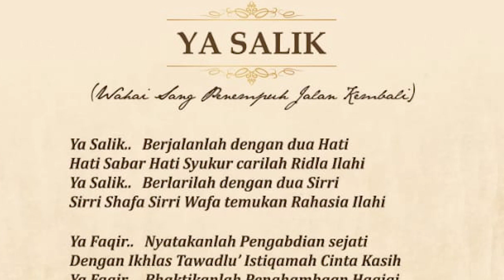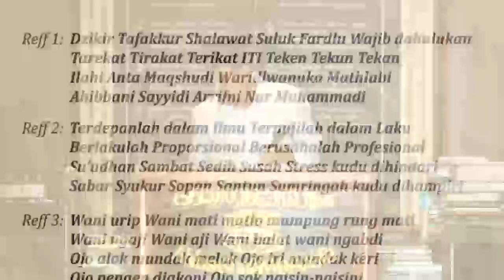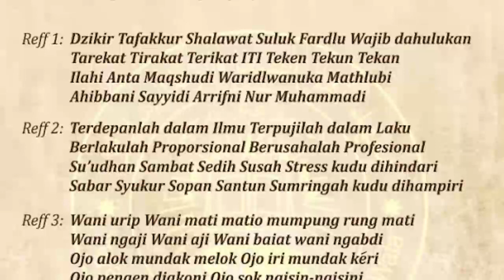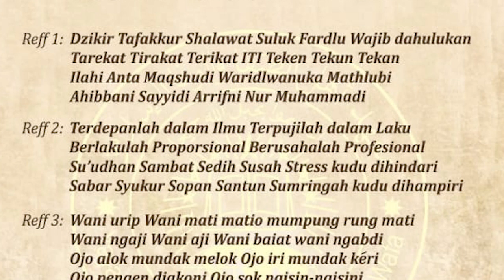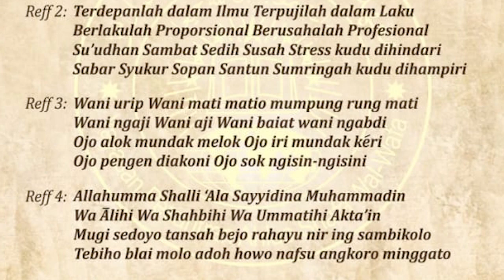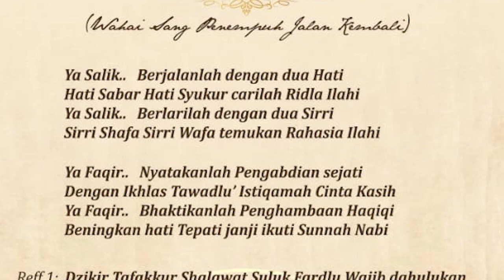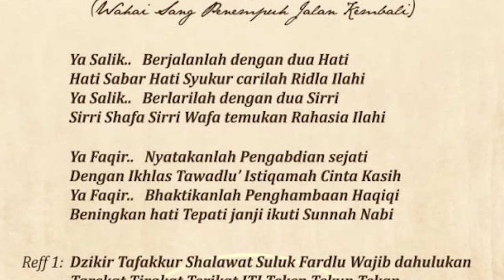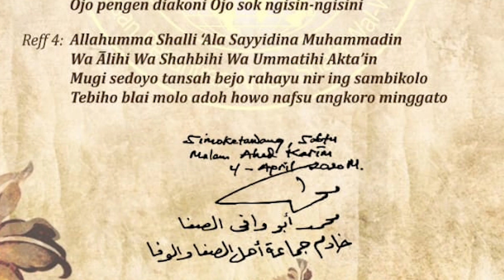Ya Salik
(Wahai Sang Penempuh Jalan Kembali)

pencipta & pelantun: KH. Mohammad Nizam As-Shofa